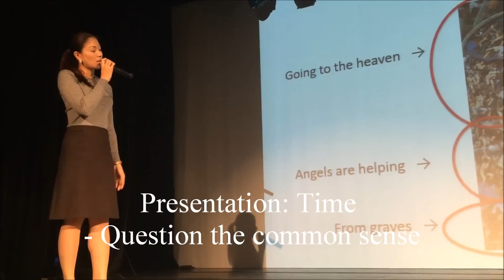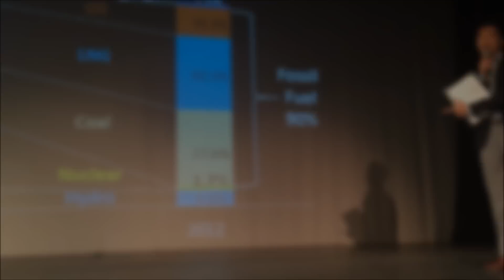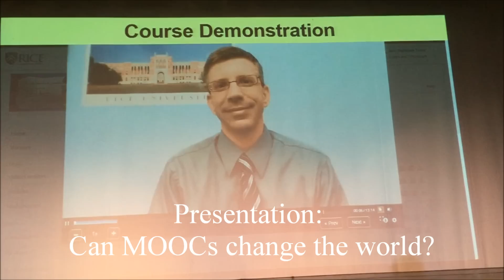The 17th English Festival 2nd Day Highlights